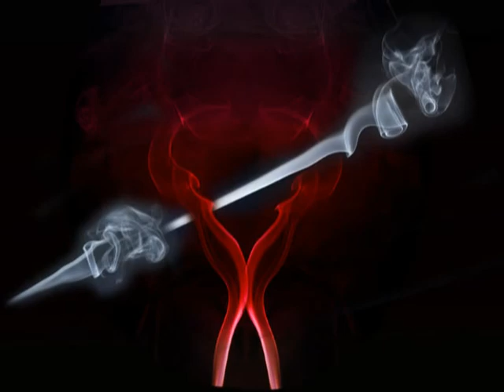Most Beloved Enemy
* Track: Gabriel & Dresden - Enemy

* Lyrics:

Justify your faith for me
Does it give you what you need?
Every time, every place, every moment of grace
Im cynical, I rise to the pinnacle
Bring it to your knees

Sentimental phases, we leave it all behind
Incremental changes, incidental highs
What it all comes down to
Is what you think you see?
But were worlds apart
And it breaks my heart like an enemy

Terrified to find release
And when you smile, I know you grieve
And you'll find if you're mine
Full of all the clues and the criminals
A story subliminal, from eyes that dont deceive

And it breaks my heart lïke an enemy